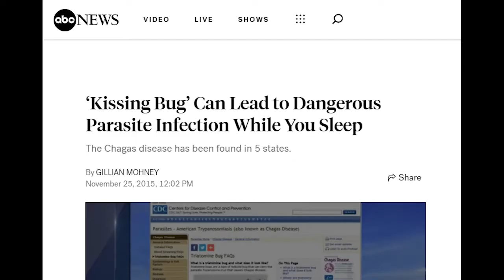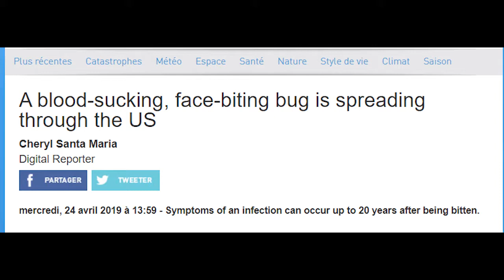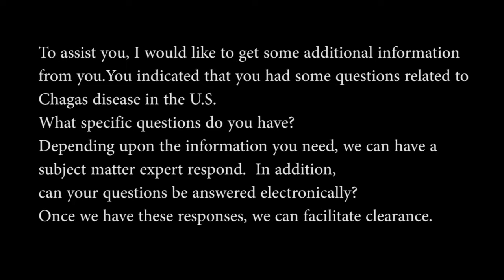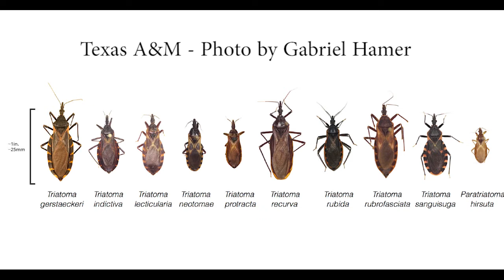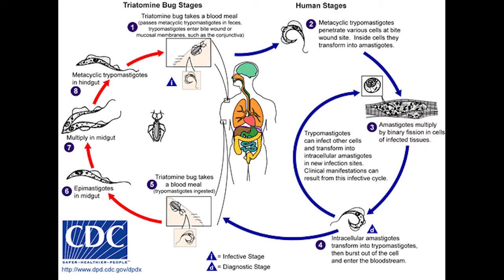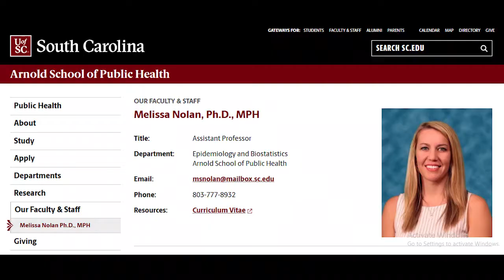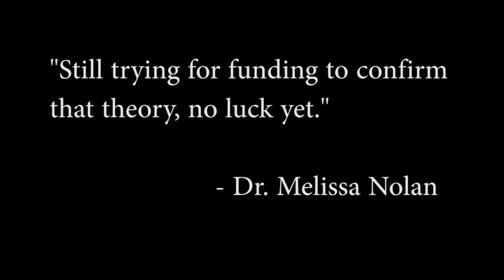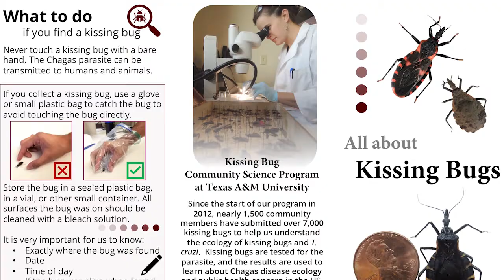Kissing Bug: Can it spread Chagas disease in the United States?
Everything you need to know about kissing bugs in the United States. This video includes information about the Eastern Blood Sucking Conenose, triatoma sanguisuga, and other species.
Also discussed in this video is Chagas disease (American trypanosomiasis), triatomine bugs, Centers for Disease Control, and other information concerning kissing bugs.

Photo credits
Triatoma infestans - ZSM
Source: Bärbel Stock
Specimen of the Zoologische Staatssamlung München.
Locality: Bolivia, Cochabamba, Leg. Zischka.